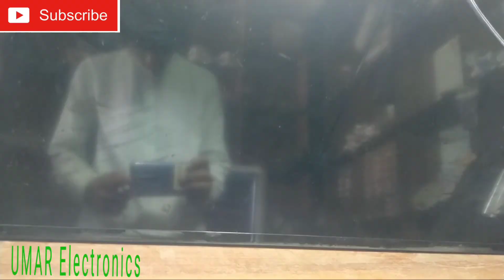Samsung 42” backlight repair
electronics projects,
electronics engineering,
electronics repair

Is video ma ap ko backlight repair karna bata raha hu